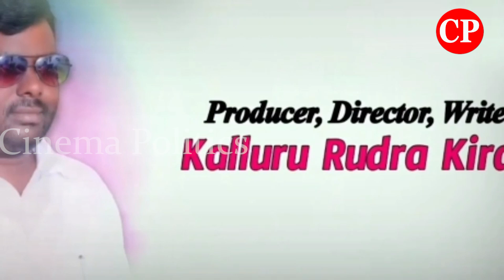Junior Jagan Wishes To CM YS Jagan Wedding Anniversary | Jagananna Sankalpam Movie First Look Craze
ap news
ys jagan
ys jagan mohan reddy
ysrcp
janasena
pawan kalyan
janasena live
ysrcp live
tdp live
mataku mata
congress party
narendra modi
cricket live
public talks
cinema rajikiyalu
Telangana news
telangana news live
kcr live
kcr speech
kcr news
ktr speech
ktr live
trs party
trs live
Roja Speech
Kodali Nani
Ambati Rambabu